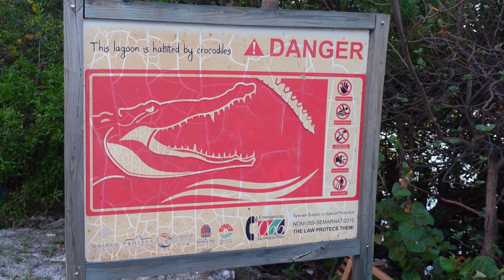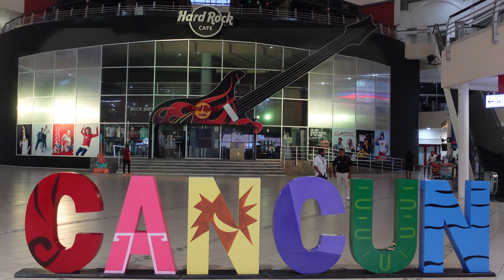Cancun Downtown TOUR: Hotel Zone 🏝🇲🇽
In this vlog, visit the Downtown area of the Hotel Zone in Cancun, México. Tour the most popular tourist area in Cancun, famous for it’s bars, nightclubs, shopping and parties. 🎉